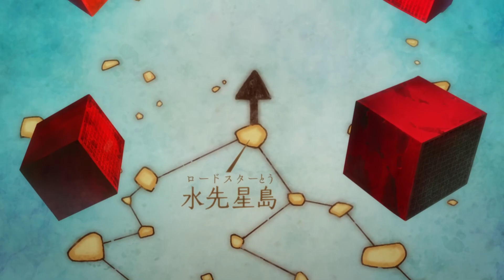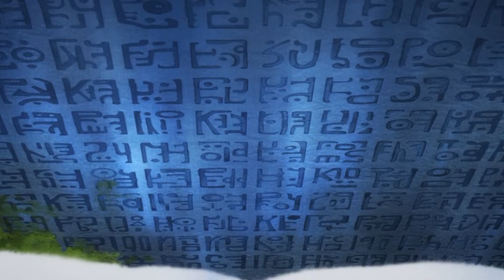Los LUGARES MAS MISTERIOSOS de ONE PIECE | One Piece Top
Hola marines, hoy os traigo una nuevo vídeo. Espero que os guste.